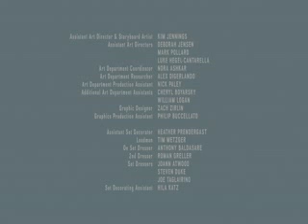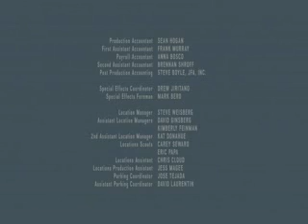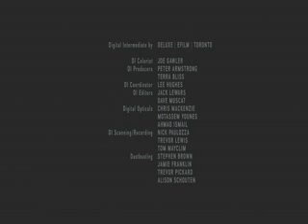I'm just a little person - Deanna Storey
From: Synecdoche, New York